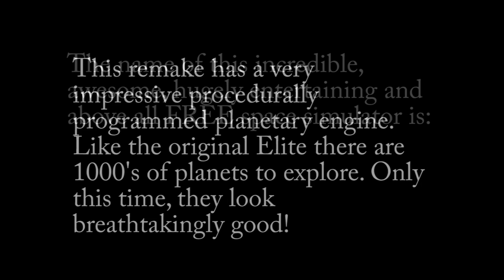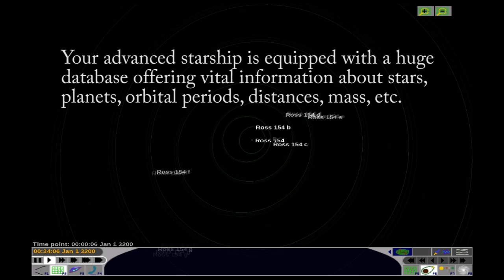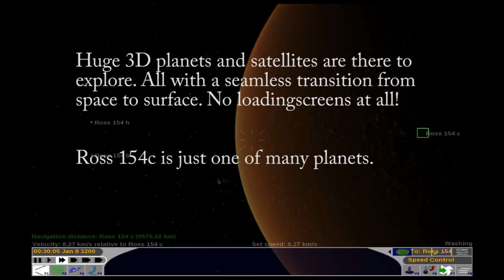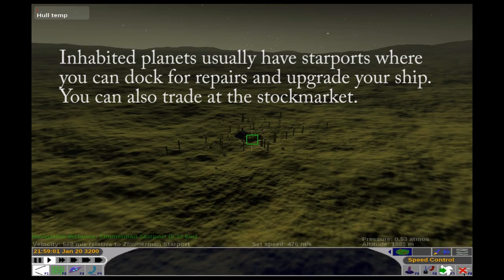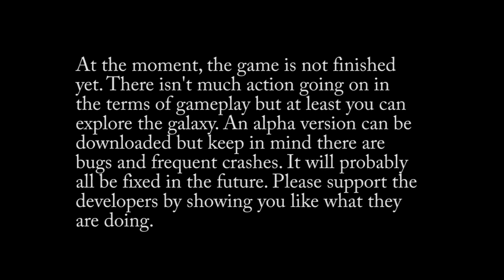Pioneer spacesimulator: a remake of David Braben's Elite Frontier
A little demonstration video I made of a game that has left quite an impression on me. I found out about its existence only a few weeks ago and it has got me hooked ever since.
I've been a great fan of David Braben's Elite series for the first time I played Elite Frontier 2, about 10 years ago and I've always loved sci-fi movies, tv shows, books and games. Ever since the last game in the Elite series, Frontier First Encounters, I've waited for its sequel, Elite 4 or maybe even a new spacegame which will surpass Elite.
Freespace, Freelancer, X-Wing, they were all fantastic but lacked one essential thing: "freedom". While Freelancer may have had open ended gameplay, planets were only the size of my backyard not really giving the impression of what space should look like. Only Elite has ever done space properly: huge, endless, dark, cold, mysterious and seamless. No fancy colorful nebula backgrounds. No pictures of planets in the background which you can't approach but a real, working enviroment with real laws of physics and big 3D planets.

There is a game currently in development called "Infinity the Quest for Earth" which looks very promising. It will probably be the next big free roaming space simulator but I'm afraid it won't be released until a few years from now.

You can understand my joy when I learned of this "Pioneer". It's a perfect remake of Elite. It doesn't add much extras in gameplay but it improves upon the ancient Elite in terms of graphics.
Pioneer is not yet finished. I would like to point that out before anybody who tries it starts complaining. The game crashes often and many of Elite features are missing. The small team of developers are working on it frequently however so I'm sure it will get better in time. Please support this game by visiting their website and letting the developers know how much we appreciate their efforts.

Space looks awesome in Pioneer. I think this movie speaks for itself. Enjoy!